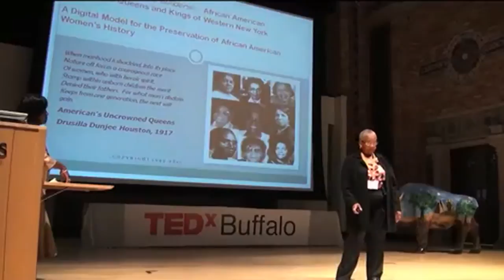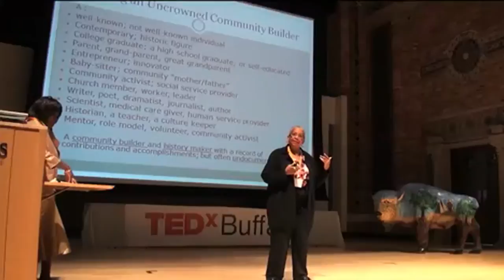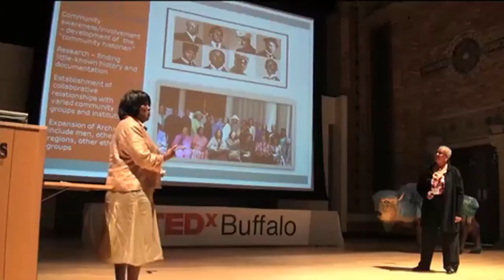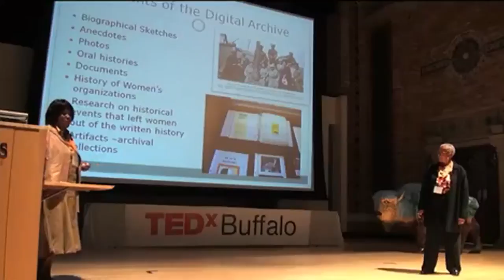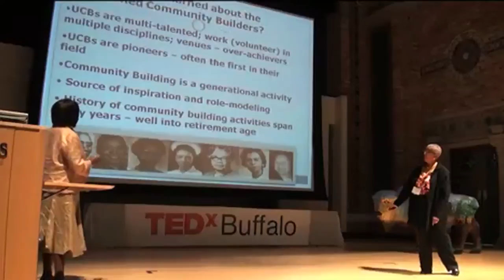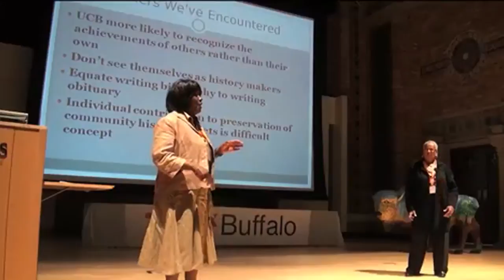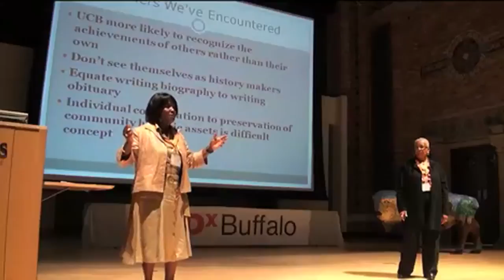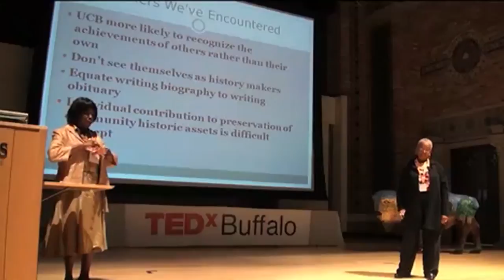TEDxBuffalo 2011 - Uncrowned Queens - Uncrowned Queens & Community Builders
Dr. Barbara Seals Nevergold and Dr. Peggy Brooks-Bertram discuss how they started compiling and sharing the untold stories of African-American women in building Buffalo, NY, and then expanding to cover more people and more stories, all starting from a meeting across a kitchen table.